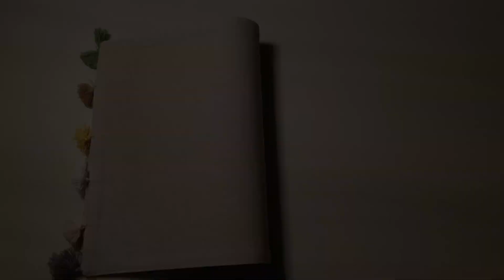스팸두부 김치찌개 Spam Tofu Kimchi Stew 泡菜汤 แกงกิมจิ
안녕하세요 밀리 입니다 :)
누구나 쉽게 또는 자주먹는 음식들을 만들고 소개하는 채널입니다.

* 스팸두부김치찌개
1. 재료 : 스팸, 두부, 김치, 마늘, 양파, 파
2. 양념 : 침치국물, 설탕, 까나리액젓(또는 소금)

보글보글 끓기만 하면 맛있는 김치찌개 완성
다들 아시다시피 스팸이 열일하니까
다른 재료들이 필요없습니다 ㅎㅎ

다들 맛있는 식사 하시고 가세요 :)

Hello, this is milly :)
It is a channel that makes and introduces foods that everyone eats easily or frequently.
We'd like to ask for your concern in the future as well. ♡

* Spam tofu kimchi stew
1. Ingredients: Spam, tofu, kimchi, garlic, onions, green onions
2. Seasoning: Chimchi soup, sugar, sand lance extract (or salt)

When it boils, delicious kimchi stew is completed.
As you all know, spam works hard.
I don't need any other ingredients. Haha

Have a nice meal everyone :)